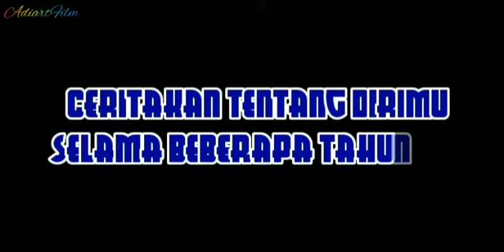Cinta Butuh Perjuangan